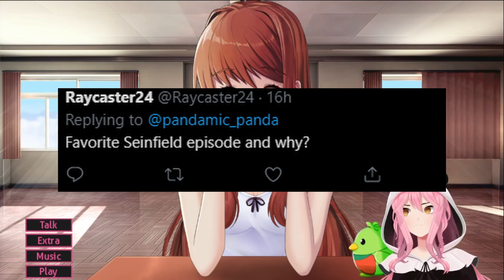Panda Q&A #1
Want to ask a question for the next Q&A? You can leave questions on my Twitter. Or if you are brave enough, ask me them live on Twitch.

DO IT PUSSY YOU WONT.

Thanks again to everyone who asked questions. See you in the next Q&A? Maybe I could make this a weekly thing. So I have something to upload each week.